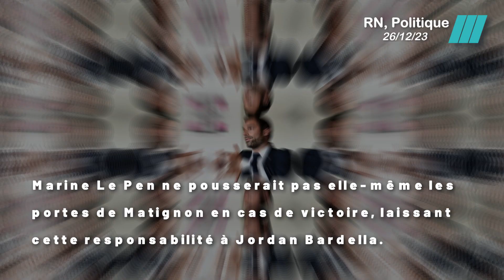Marine Le Pen, candidate incontournable